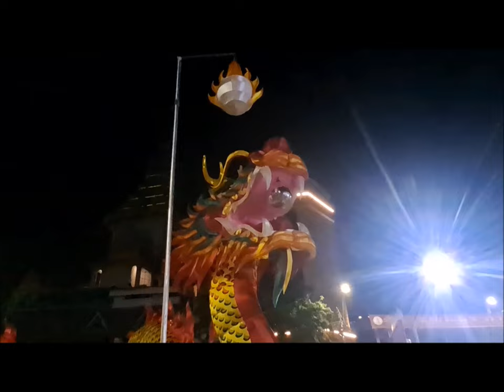BANGKOK - capodanno CINESE 2024, l'anno del DRAGO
Il Capodanno cinese 2024, a Bangkok come in tutto il mondo, si festeggerà fra il 10 e l'11 febbraio. Sarò l'anno del DRAGO. In questo video girato nella Chinatown di Bangkok vi mostro come si stanno preparando e quale è l'atmosfera in uno dei quartieri più vivaci della capitale thailandese. E' sabato sera e come sapete a Chinatown nel weekend  è sempre festa con isole pedonali e infiniti stand di street food dove è possibile provare la cucina locale. Passeggiata per Yaowarat road fino al China Gate per vedere il grande drago che hanno allestito. Seguitemi!!!

CLICCA SULLA CAMPANELLINA PER NON PERDERTI NESSUNO DEI MIEI VIDEO